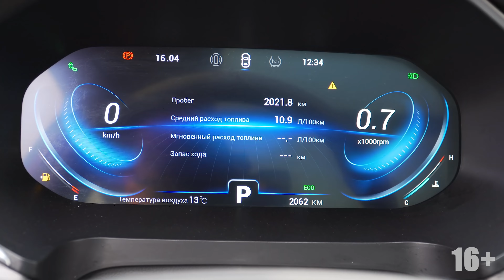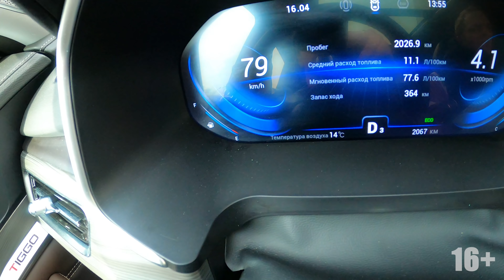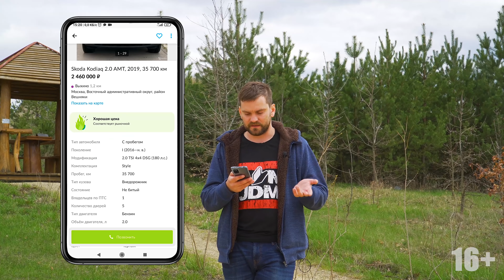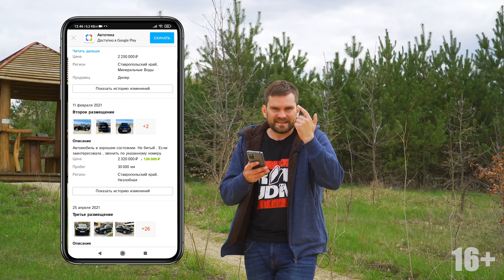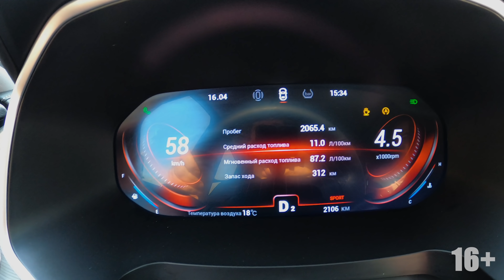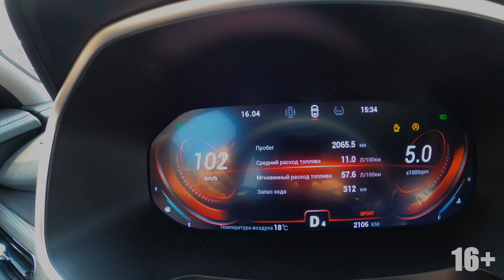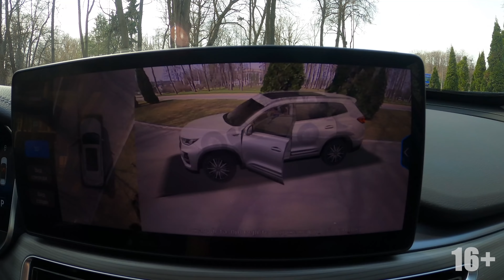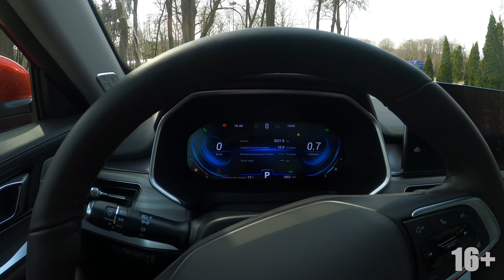Chery Tiggo 8 PRO мое мнение за 2 дня на авто.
Два дня в Москве я провел на Chery tiggo 8 PRO и скажу я вам что в машине есть как минусы, так и плюсы. Да минусов становится меньше, прощай вариатор привет робот, но все же у вас есть возможность купить старую компоновку 2.0т на вариаторе, что как по мне крайне бестолковая идея. Новый мотор 1.6т показывает себя очень хорошо особенно в паре с роботизированной кпп, НО все же у этой машины есть много НО.

- отвечаю всем, могу снять именно ваш автомобиль, пишите.
Подбор автомобилей Москва и область с а так же Белгород, Воронеж, Курск